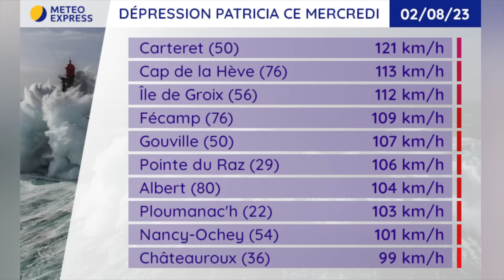Météo du Jeudi 3 au Mercredi 9 Août 2023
Prévisions météo du Jeudi 3 au Mercredi 9 Août 2023
Résumé : Agitation & fraîcheur ce jeudi. Restant très frais et mitigé en fin de semaine.